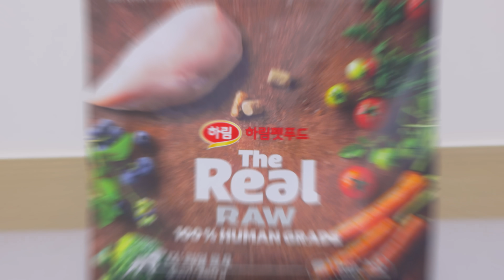얼굴은 아기인데 몸은 어른인 강아지